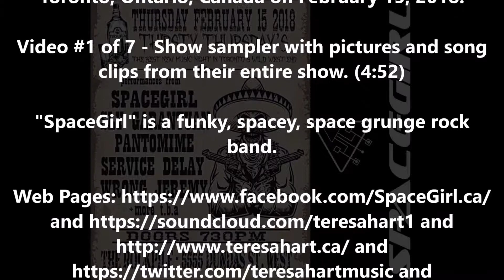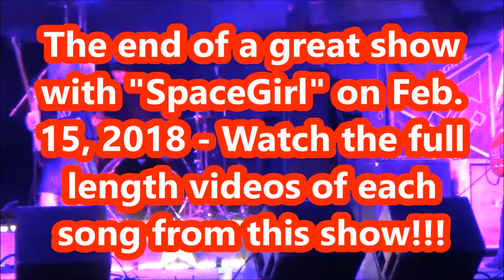#1 of 7 - "SpaceGirl" show sampler live at "The Rockpile" in Etobicoke, Toronto, Canada- 15 Feb 2018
"SpaceGirl" live at "The Rockpile" in Etobicoke, Toronto, Ontario, Canada on February 15, 2018.

Video #1 of 7 - Show sampler with pictures and song clips from their entire show. (4:52)

"SpaceGirl" is a funky, spacey, space grunge rock band.

"SpaceGirl": Teresa Hart (vocal, guitar), Brandon Ong (bass) and Alex Sandor Szigeti (drums)

I, Fernando (Omega) Goulart took these pictures and shot these videos!!!     ;)